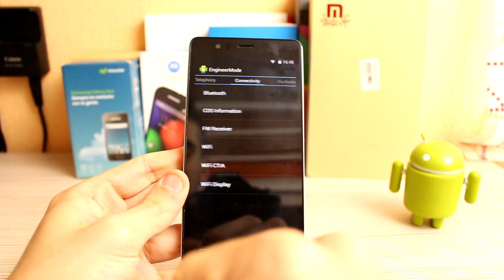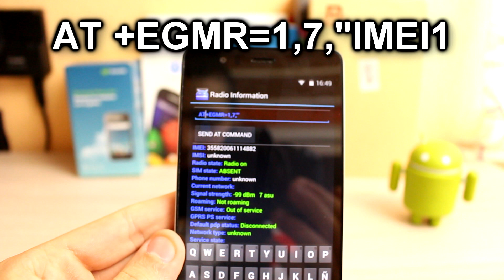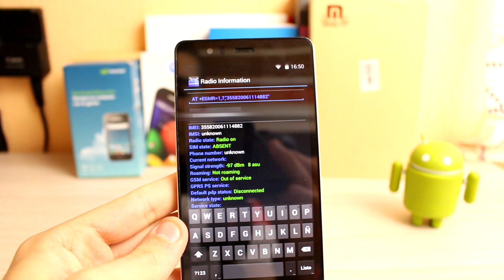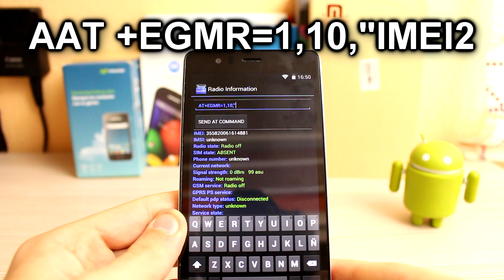Restaura IMEI a cualquier terminal BQ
Muy Buenas Androides!

En este vídeo os mostramos una forma muy sencilla con la que podrás recuperar el IMEI de tu dispositivo BQ. No es necesario root ni nada parecido, con el terminal de fábrica sin haber hecho nada se le podrá hacer perfectamente este proceso.

Modo Ingeniero: *#*#13646633#*#*
Cambio IMEI 1: AT +EGMR=1,7,"IMEI1
Cambio IMEI 2: AT +EGMR=1,10,"IMEI2